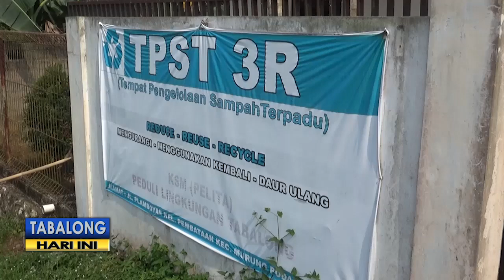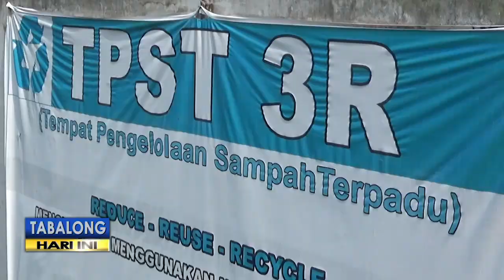TPST 3R KSM Pelita Ubah Sampah Rumah Tangga Jadi Pupuk Kompos